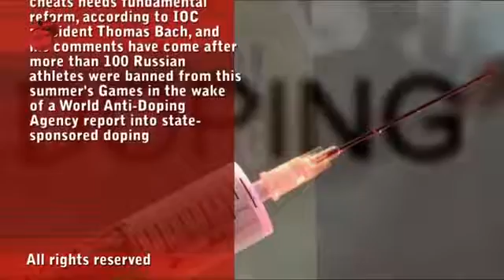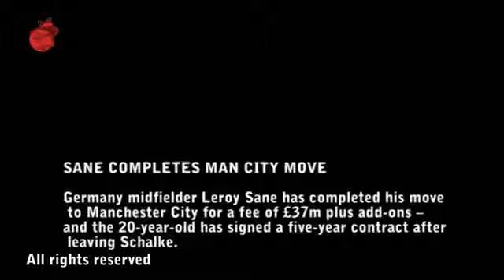Seans Daily Sports News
Manchester city!!!